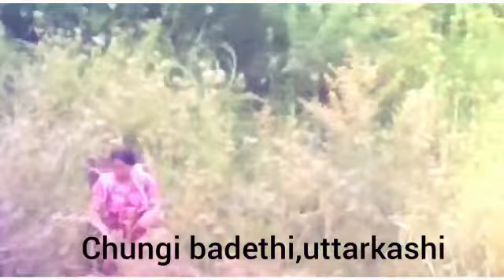Chungi barethi uttarkashi